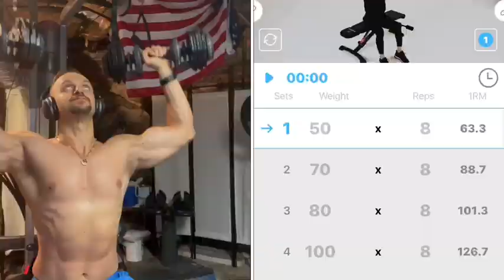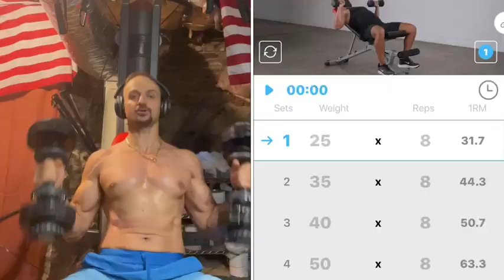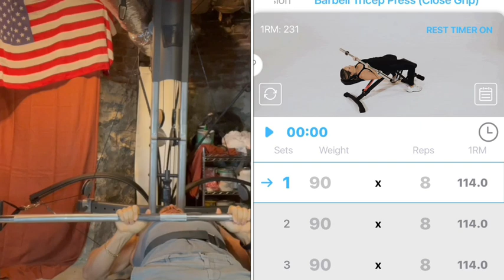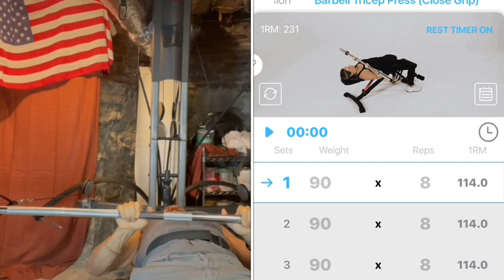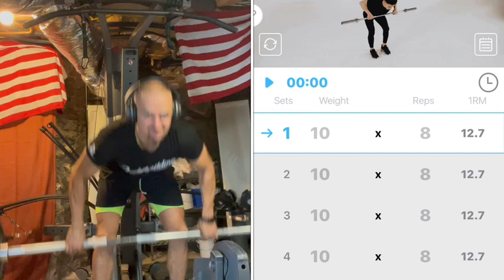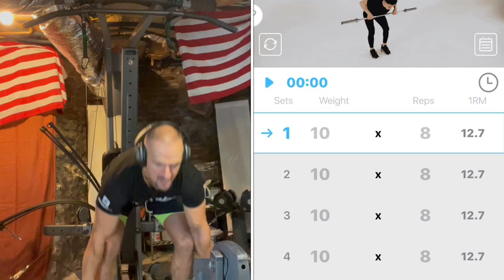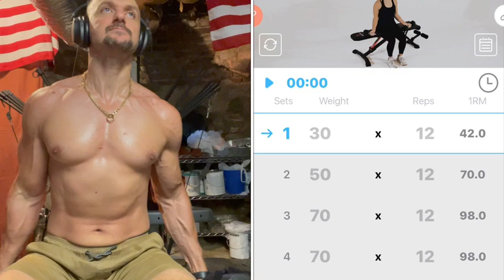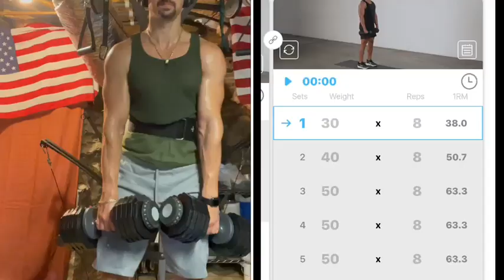Workout 4 you!!!!!!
This workout routine is designed for everyone, but it's essential to exercise caution and check your ego at the door. Avoid lifting the same amount of weight as me, as I've spent years training and progressively overloading to reach this level.

Sets:

5-6 sets should suffice for those who have been lifting for a couple of years.
Advanced individuals can push up to 10 sets for a single exercise.
Complete beginners should stick to 3-4 sets.
Reps:

If your goal is strength, aim for 5-6 reps.
For hypertrophy, target a range of 10-50 reps.
If you're focused on power, work with 1-4 reps.
Building explosiveness? Try 1-5 reps.
Rest Periods:

Strength training: Rest for 2-3 minutes.
Hypertrophy: Keep rest intervals between 30-60 seconds.
Power workouts: Allow 3-5 minutes of rest.
Explosiveness training: Take 2-4 minutes between sets.

Please let me know what you think of the style of the videos as this.

GetFitStayFit